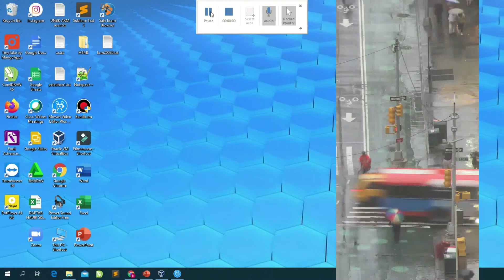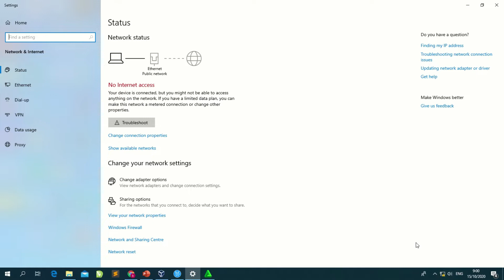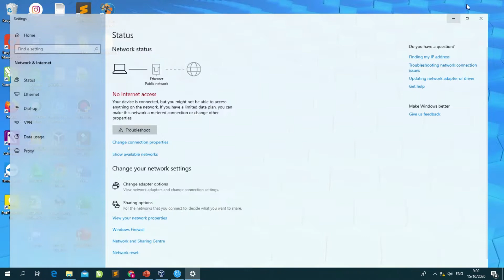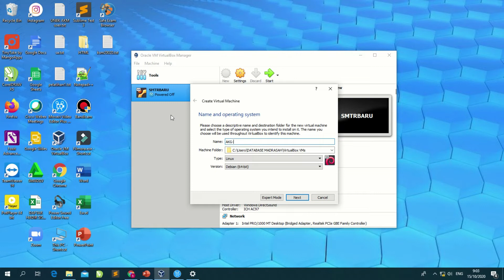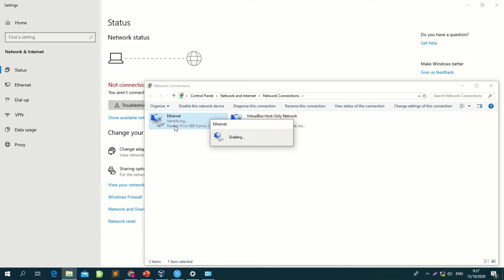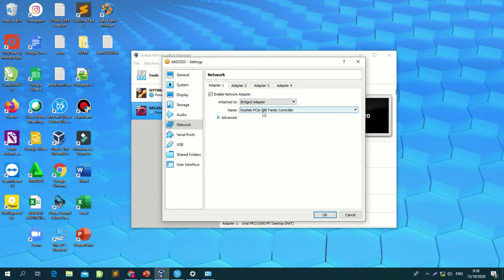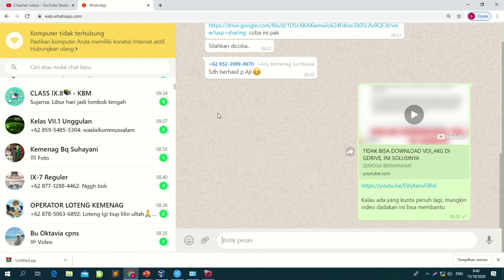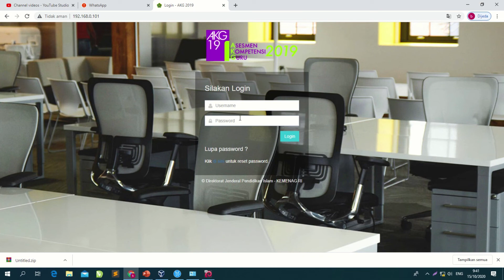Install VDI AKG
cara instal aplikasi AKG. SEMOGA BERMANFAAT

Pakguruiki adalah salah satu channel guru yang diniatkan untuk ikut berkontribusi untuk menebar berita positif di dunia Youtube.
Silahkan berikan masukan, atau beri saran materi yang perlu kami bahas di komentar. Kemudian sebarkan seluas-luasnya dengan share video ini jika Anda merasa ini bermanfaat.
Follow juga social media pakguruiki di:
TERIMA KASIH ATAS KUNJUNGAN TEMAN-TEMAN SEMUA. SEMOGA ALLAH MEMBERI KITA KEBERKAHAN DALAM HIDUP DAN DIRIDHOI KEHIDUPAN SETELAHNYA.